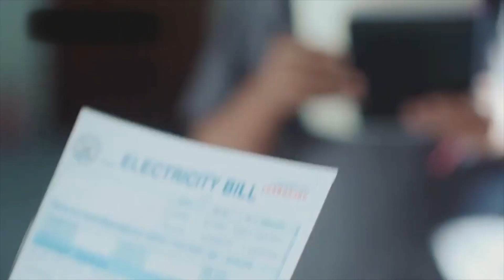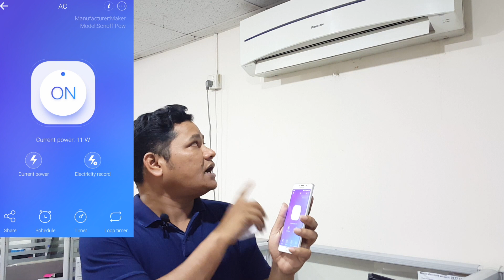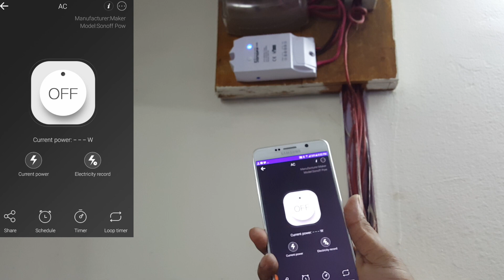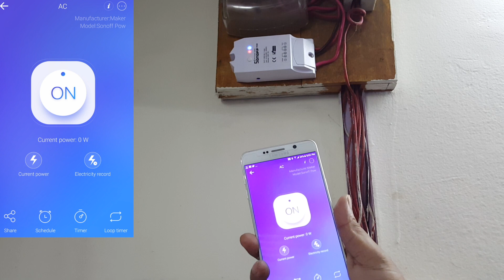How to Control AC With Smartphone from Anywhere of the World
How to Control AC With iPhone & Android Smartphone? Here is the best and stable solution with LIVE power monitoring system. You can see how much power is consuming your AC and it also shows Daily and monthly power consumption Data.

With this WiFi Smart Switch, you can easily turn your normal AC into Smartphone Controlled Smart AC.

We Take orders online or over the phone and We have home delivery in Dhaka city and Courier delivery for the rest of the Cities of Bangladesh. please call/SMS/WhatsApp for Phone order:
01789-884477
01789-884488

If you are interested to buy directly, please visit our office-
BDSHOP.COM
Office: 1104-A & B, Level- 11
Multiplan Center (ECS)
New Elephant Road, Dhaka- 1205
Bangladesh.